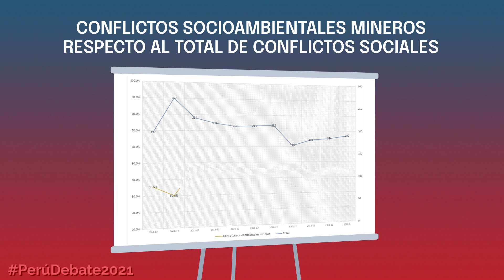MINERIA SOSTENIBLE | PREGUNTAS QUE DEBEN RESOLVER LOS CANDIDATOS | PERÚ DEBATE 2021